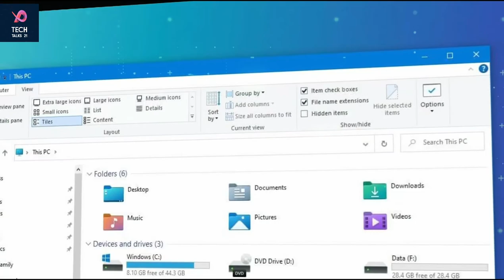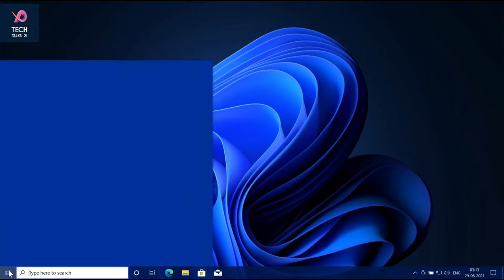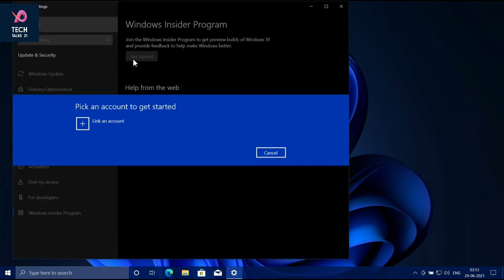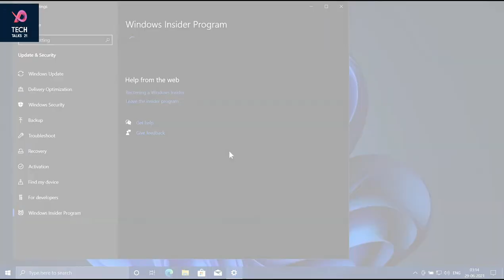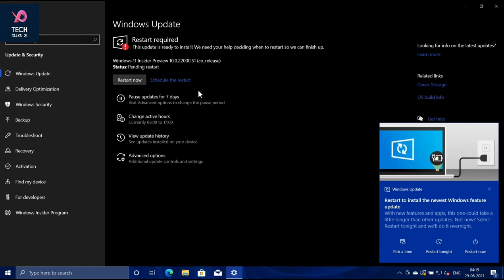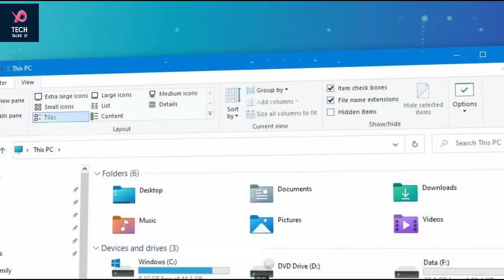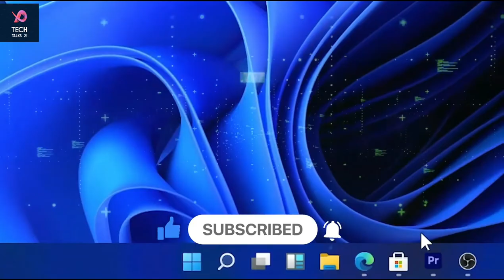Install Windows 11 via Windows Update (Legally - Windows Insider Preview) Free! Official!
Namaskaar Dosto, is video mein maine aapse baat ki hai Windows 11 ke latest update ke baare mein aur baat ki hai isko kaise install karna hai apne kisi bhi puraane laptop main. Windows 11 is a version of Windows that was a partial prediction of Windows 10X. But now Windows 10X will not release, Microsoft decided to release Windows 11 this year 2021 or may be next yearm. But there is an opportunity for computer knowledge holders to test it firstly.  Here is the Windows 11 Beta available for Download. Mujhe umeed hai aapko Windows 11 ke baare mein yeh video pasand aayegi.